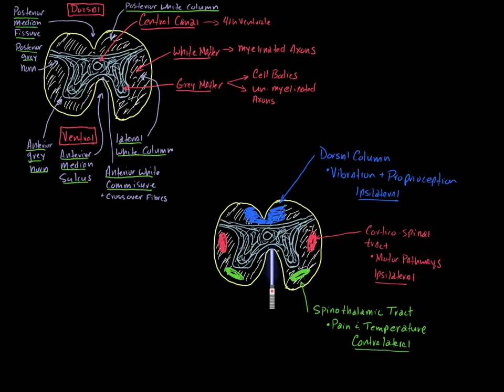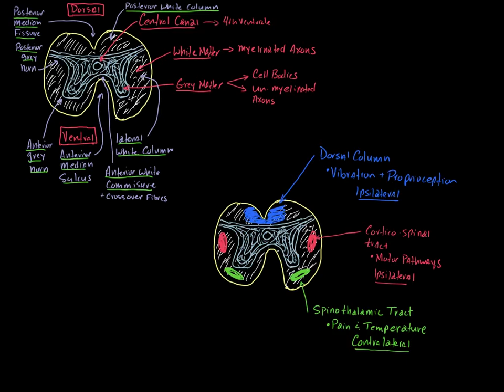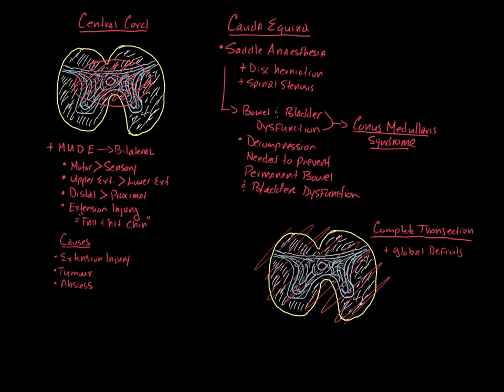Spinal Cord Syndromes: Paramedic Trauma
Detailed discussion of the spinal cord syndromes.